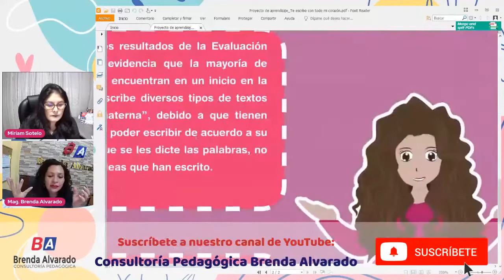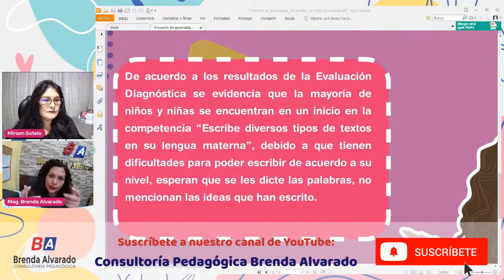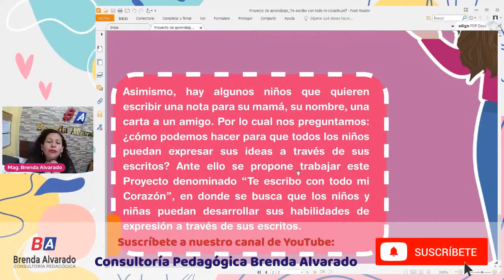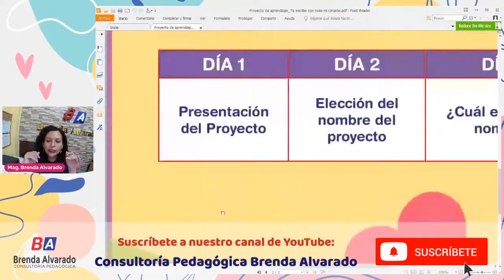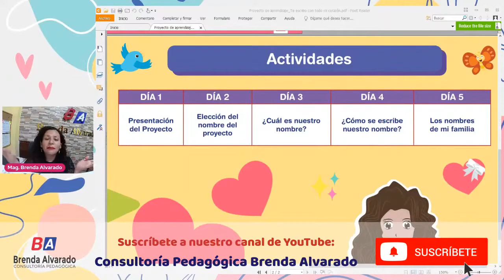Proyecto de Aprendizaje: "Te escribo con todo mi corazón"